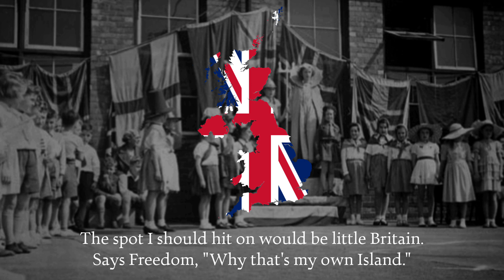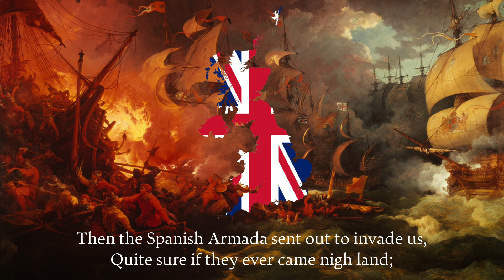Tight Little Island - British Patriotic Song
Written by Thomas John Dibdin.